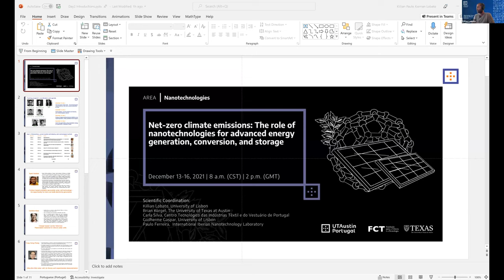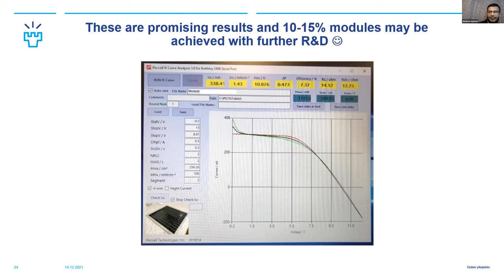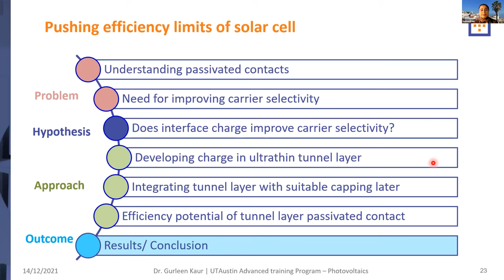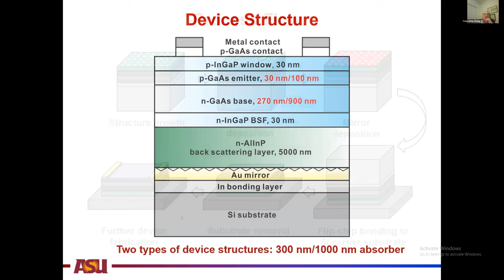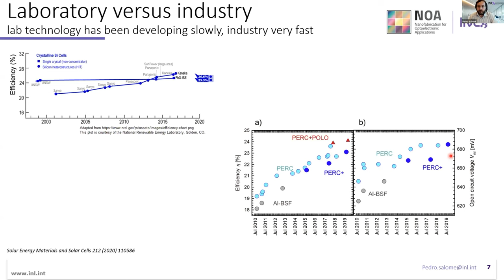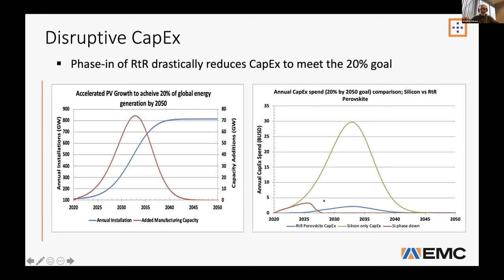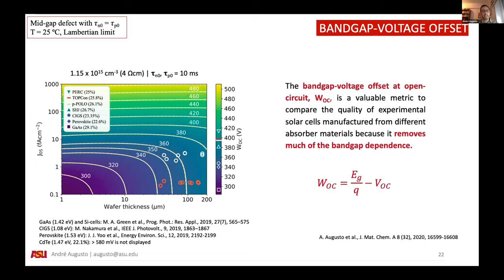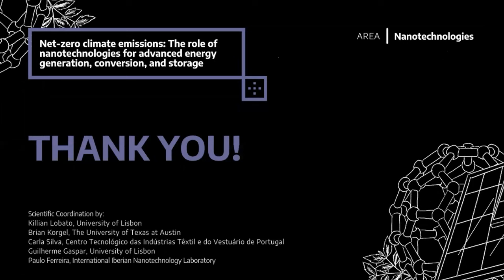Online Advanced Training Program on Net-Zero Climate Emissions | Day 2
Day 2 of the Online Advanced Training Program on Net-Zero Climate Emissions about "Photovoltaics, current market and industry, and a technological outlook”.

The UT Austin Portugal Program organized a four-half day online training in "Net-zero climate emissions: The role of nanotechnologies for advanced energy generation, conversion, and storage".

The purpose of this training program was to provide industry and academia with the technological and scientific pathways required for the deployment of sustainable cost-effective large scale energy storage and conversion powered by renewable energies. It promoted closer interaction between academia and industry while fomenting future collaborations through panel and post session discussions and quizzes.

This online training was organized under the scientific coordination of Killian Lobato (University of Lisbon, Portugal), Brian Korgel (the University of Texas at Austin, USA), Carla Silva (CITEVE, Portugal), Guilherme Gaspar (University of Lisbon, Portugal) and Paulo Ferreira (INL and IST, Portugal).